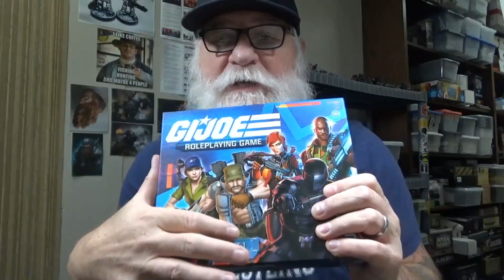A GI Joe Joint... How to paint Gung Ho! and a sneak peek at Snake Eyes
A GI Joe Joint... How to paint Gung Ho! and a sneak peek at Snake Eyes! As always, we use simple techniques to get the paint on the model and the model to the table for the action. We use layering and some quick washes as well as simple highlights. Tons of content on the way for the new year. Go Joe!!! Also, at the end of the video I had some audio issues, apologies. Tried to fix but not sure what happened. The export did something to audio. not too bad, at least it's at the end of the video